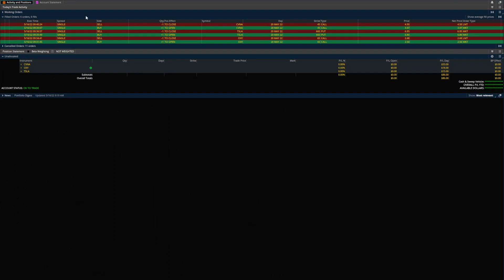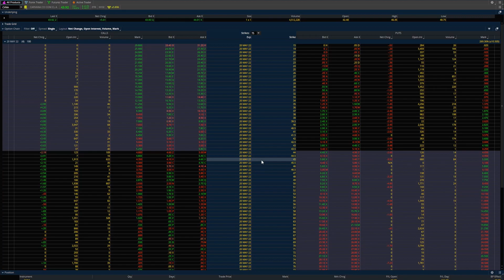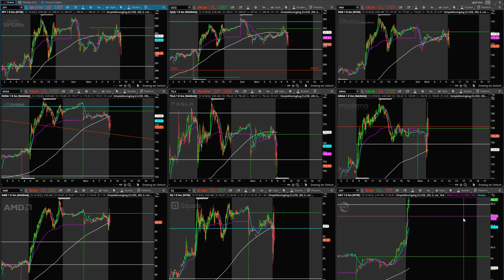*LIVE* Options Trading on Thinkorswim #89 (GAP-UP PLAYS🔥)